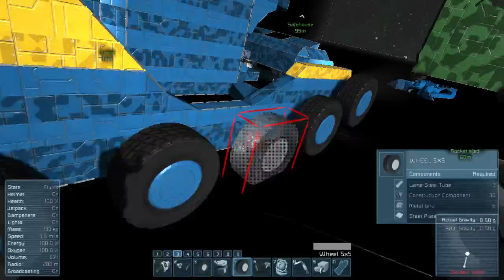XPAR Torus (Medium Tank)